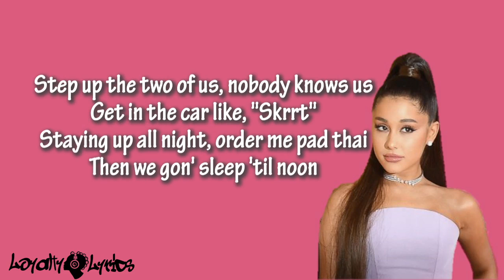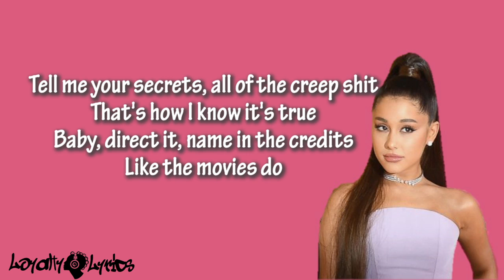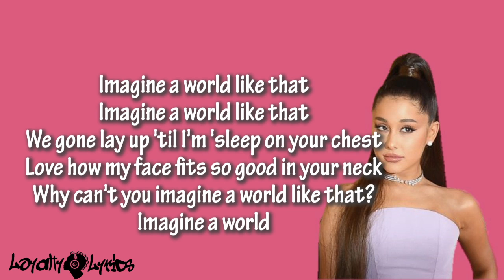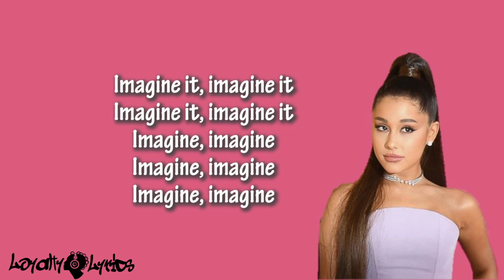Imagine - Ariana Grande - Lyrics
Ariana Grande - imagine (Music Video)